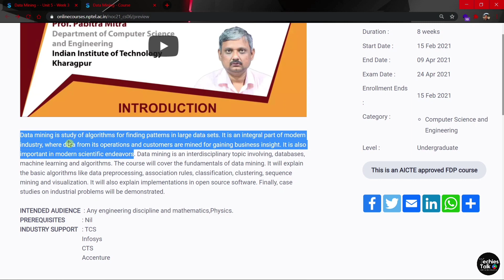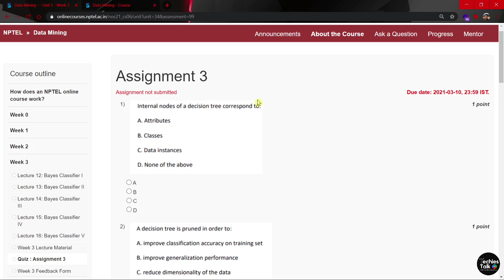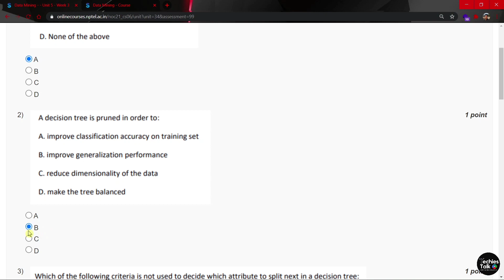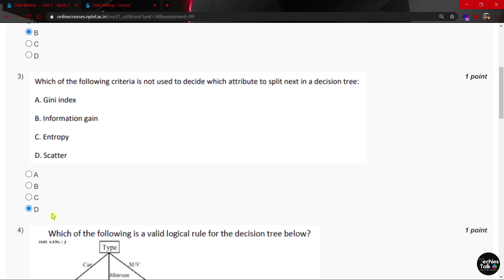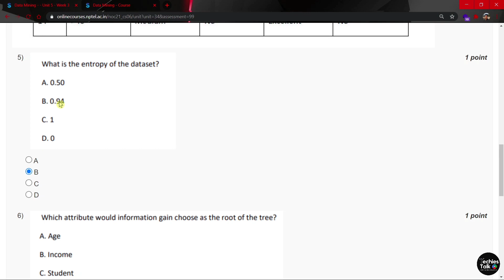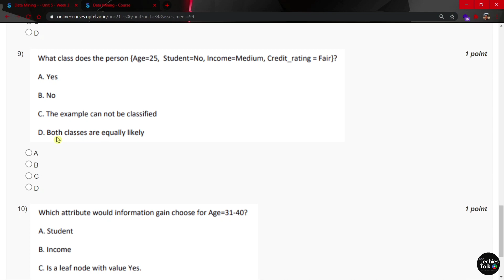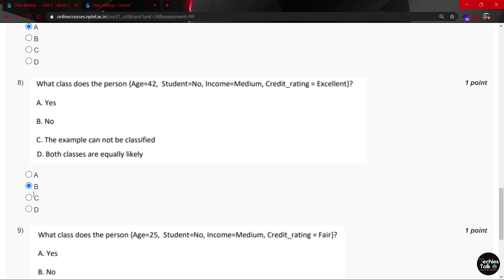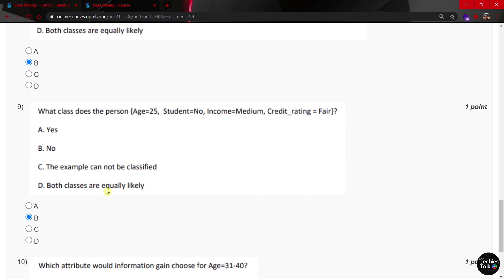NPTEL Data Mining Week 3 Quiz Assignment Solutions || January 2021 || Swayam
Data mining is study of algorithms for finding patterns in large data sets. It is an integral part of modern industry, where data from its operations and customers are mined for gaining business insight. It is also important in modern scientific endeavors. Data mining is an interdisciplinary topic involving, databases, machine learning and algorithms. The course will cover the fundamentals of data mining. It will explain the basic algorithms like data preprocessing, association rules, classification, clustering, sequence mining and visualization. It will also explain implementations in open source software. Finally, case studies on industrial problems will be demonstrated.

COURSE LAYOUT
Week 1: Introduction, Data Preprocessing
Week 2: Association Rule Mining, Classification Basics
Week 3: Decision Tree, Bayes Classifier, K nearest neighbor
Week 4:Support Vector Machine, Kernel Machine
Week 5: Clustering, Outlier detection
Week 6: Sequence mining
Week 7: Evaluation, Visualization.
Week 8: Case studies

All the answers are verified by Experts...But if any changes made in the answer will be notified in comment section. If you have doubt in any of the solution please ask...